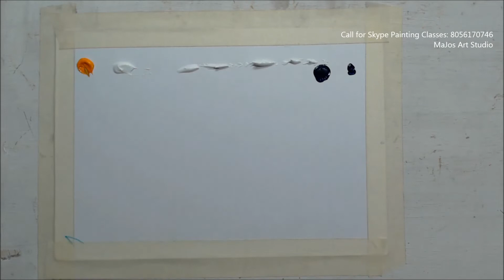Easy Acrylic Painting for Beginners | How to Paint Mountains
In this video tutorial you will learn how to paint mountains using acrylic paints easily.
Painting demonstrated by Artist Elaiyaraja Dharmalingam